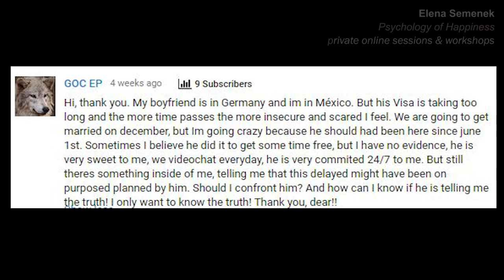Trust Issues in a Relationship. Building Trust in a Relationship | Psychology of Happiness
Trust Issues in a Relationship. Building Trust in a Relationship. Trust in marriage. Love and Trust. Should you confront your partner? How to solve trust problems in a relationship.

Psychologist / Life coach - Elena Semenek.
Psychology of Happiness, where happiness is the purpose of life!

This YouTube Channel is about Men and Woman psychology, how to be happy, how to enjoy life, how to be successful, and how to be fulfilled.

✍ Add translation to this video to help others to discover it!
Click the gear icon and go to Subtitles/CC then to Add subtitles/CC!

online psychologist, psychologist near me, psychology, psychologist, online therapy, life coach, psychology of happiness, Elena Semenek, how to be happy, relationship advice, psychology of love, relationship psychology, how to be happy in a relationship, psychology of happiness, how to be successful, relationship tips, dating advice, how to enjoy life, enjoy your life

MUSIC
Getting There  - Youtube Library